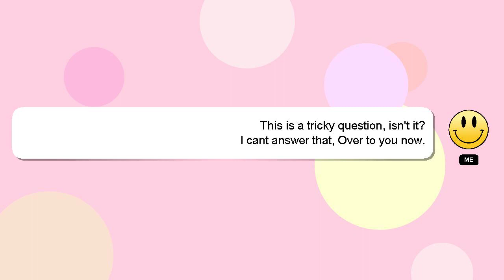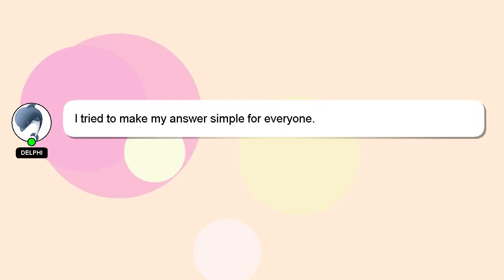How to increase followers on instagram without any app?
A brief presentation of myself, Hi there, I go by the name of Delphi. I can assist you in answering your queries. - How to increase followers on instagram without any app?

I am available to answer your more detailed queries via comments or chat. Your answer will be acknowledged and appreciated, and I will 'heart' it as a sign of gratitude.

*2 What we are experimenting :*